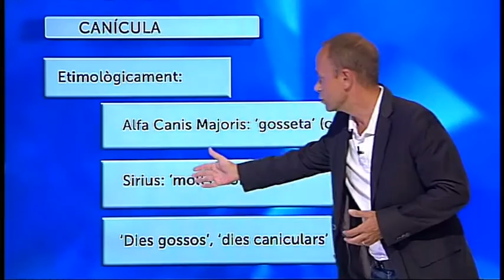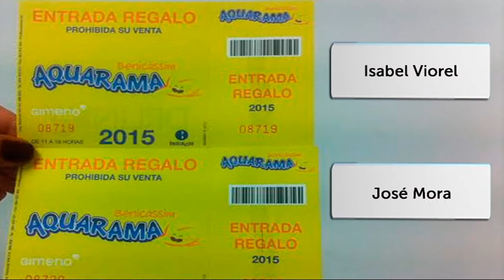L'Oratge Jordi Payà 15-07-2015